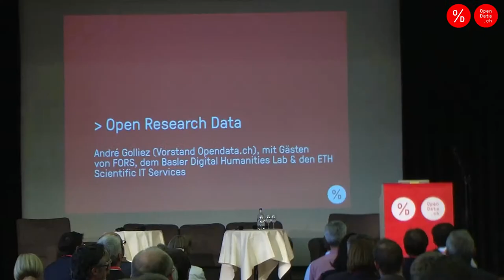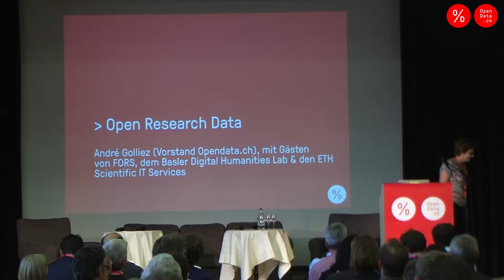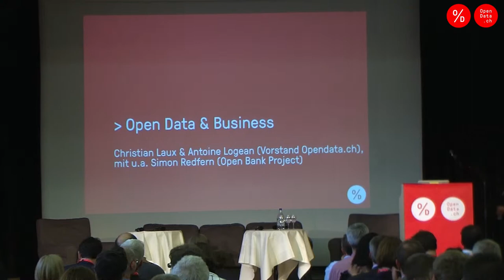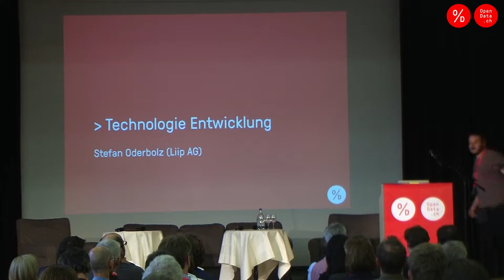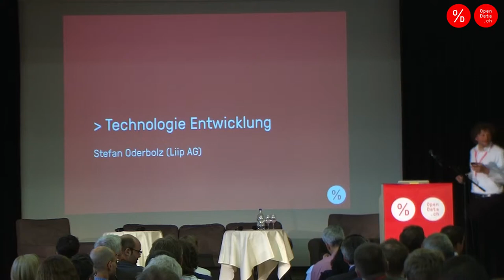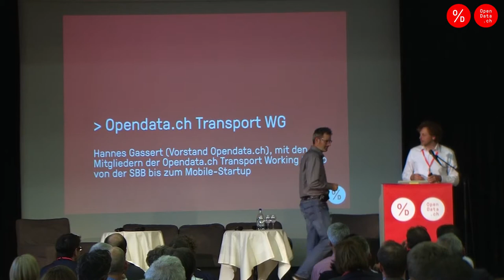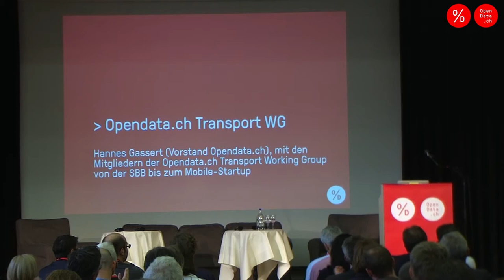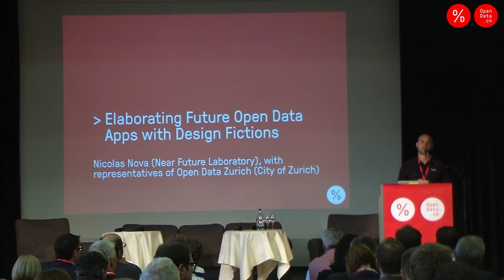Opendata.ch/2014 - Workshopresultate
Zusammenfassungen aus:

Workshop Open Research Data
Workshop in English: Elaborating Future Open Data Apps with Design Fictions
Workshop Open Data & Business
Workshop Open Finance Data
Workshop Technologie
Workshop Open Government Data Kultur fördern
Workshop Open Transport Data